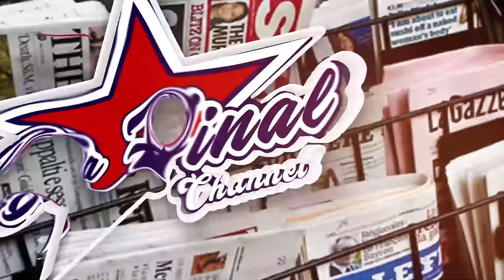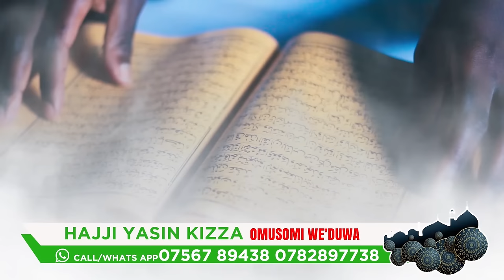LWOMWA TABULA KABADI EDITION, KENZO OBW ADVISOR YABUFUNYE LWA MINISTER - FRANK NTAMBI